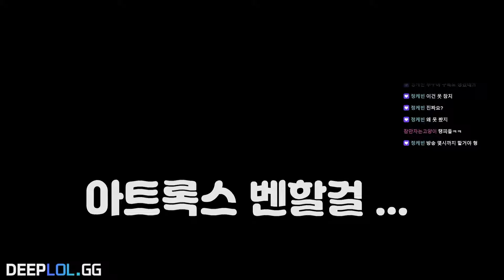체력 괴물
수,일 제외 1일 1영상
오후 6시 (늦으면7시) 유튜브 업로드

Track -LiQWYD - Roads